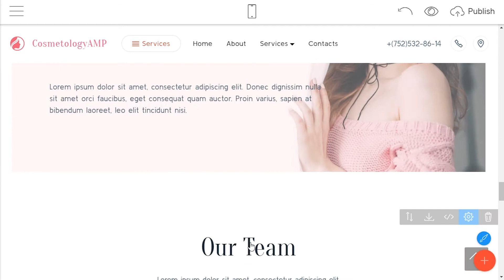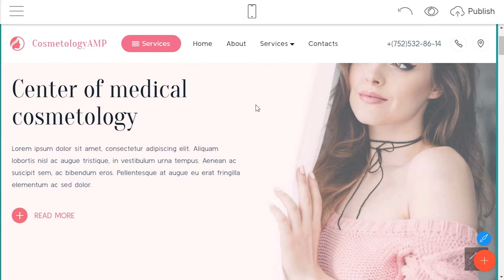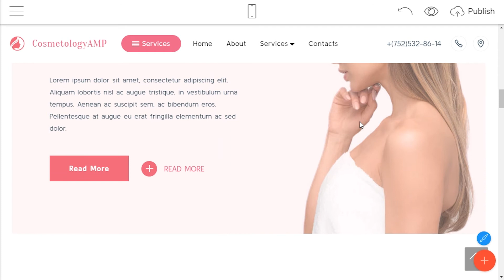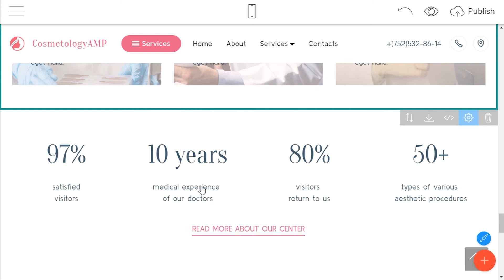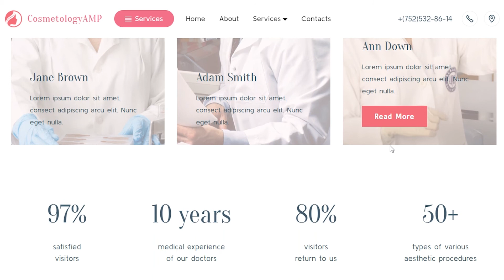Mobirise Beauty Website Theme | CosmetologyAMP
CosmetologyAMP is a stunning beauty website theme based on AMP Pages. Create a modern beauty website with versatile, eye-catching and clean layouts without coding!